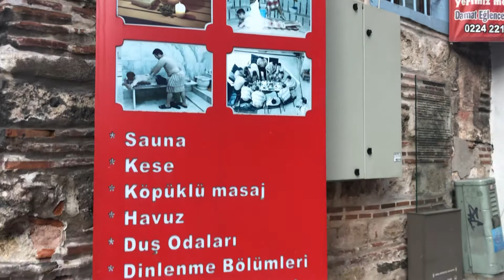Bursa Hammam Turkish Bath 🛁 26/11/2020